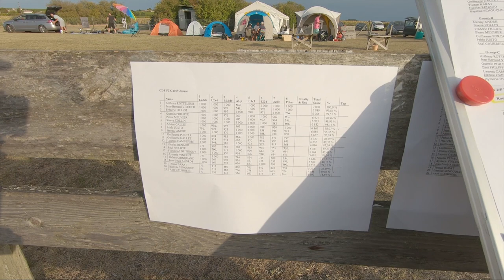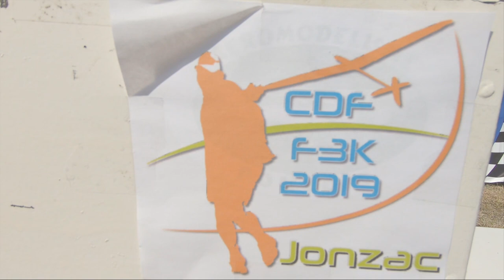F3K Championnat de france 2019 Vlog